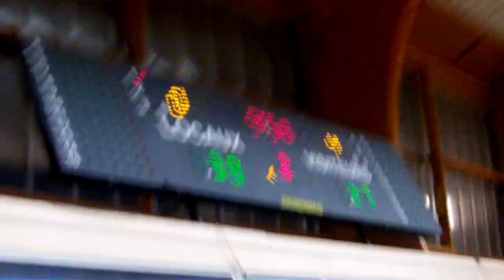Clairoix - Meru 13/10/2012 2eme Quart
Match Honneur Region Clairoix - Meru du 13/10/2012 2eme Quart